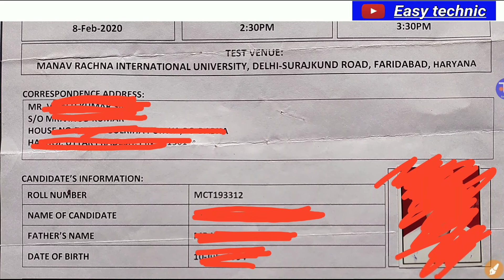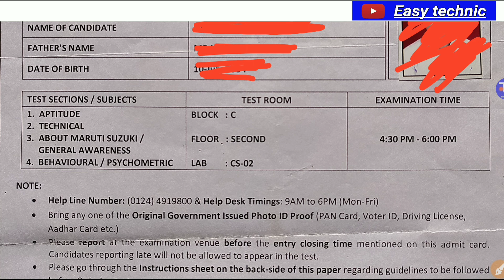Maruti Suzuki CT Exam 2022 || Syllabus || TW कर चुके लोगों के लिए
Hello Friends
Welcome to Official Youtube Channel Easy technic

Grievance कैसे करें---

To join whatsapp your name and city on

धन्यवाद.